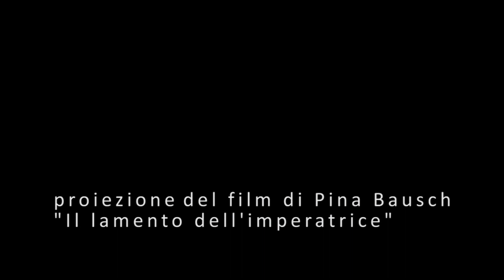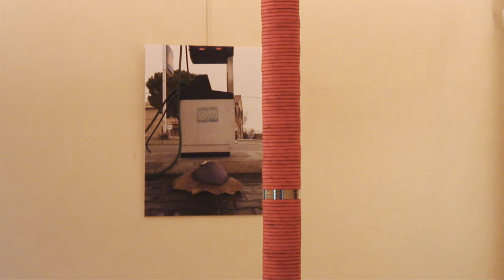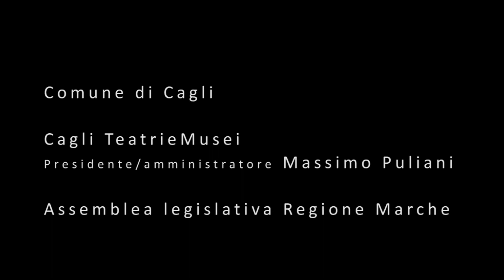Dance Immersion 2012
Dance Immersion Festival
quarta edizione
27 agosto - 2 settembre 2012 | Cagli (PU)

Giunto alla quarta edizione il Dance Immersion Festival (performance delle arti visive), diretto da Benilde Marini, Membro Internazionale CID Unesco, si è tenuto a Cagli (PU ) dal 27 agosto al 2 settembre 2012 e quest'anno si arricchisce di nuove collaborazioni e di nuove iniziative con una dedica speciale a Pina Bausch.

Il Festival (sostenuto dall'assessorato ai Beni e attività culturali e dall'Istituzione Teatro Comunale di Cagli, presieduta dall'Amministratore prof. Massimo Puliani) ha proposto nuove produzioni da parte di giovani compagnie di danza, workshop d'arte visiva, convegni e stages.

Martedì 28 Agosto, a Palazzo Berardi Mochi-Zamperoli, è in programma un convegno su "Il teatro/danza di Pina Bausch: linguaggio della contemporaneità" con interventi di Massimo Puliani (docente universitario), Susanna Murray (psicologa/psicoterapeuta espressiva), Afshin Varjavandi (danzatore e coreografo) e con proiezioni di alcune scene del film di Wim Wenders.
Al Teatro Comunale "Oceania" con la Compagnia INC InNprogress Collective, coreografia Afshin Varjavandi. Di seguito "La trama dei corpi" proposte di giovani Compagnie emergenti.

Mercoledì 29 Agosto, a Palazzo, proiezione video del film di Pina Bausch "Il lamento dell'Imperatrice" (1990) con interventi di: Marco Batti (coreografo) e Flavio Taini (scrittore).
A Teatro, "Sorry, Pina..." con la Compagnia Pescara Dance Festival, coreografia Paolo Londi (Produzione per DANCE IMMERSION FESTIVAL) a seguire "La vie en rouge" con MeF ensemble e "Be water" con la Compagnia Yessai Squad.

Venerdì 31 Agosto, a Palazzo, performance con Pescara Dance Festival a cura di Paolo Londi. A seguire Presentation Work Shop1 con Franko B e Presentation Work Shop2 con Giovanni Termini. Curator Massimo Puliani.

Sabato 1 settembre, sempre a Palazzo, l'inaugurazione di Exposition Space#1 con Franko B e allievi e Exposition Space#2 con Giovanni Termini e allievi.
A seguire, a Teatro, "Al muro" con la Compagnia I Funamboli, coreografia di Fabio Crestale.

Le altre iniziative in programma al DANCE IMMERSION FESTIVAL:
Lunedì 27 Agosto: "Waiting room" del Teatro dei Bottoni e O.G.T. Organismi Geneticamente Teatrali con la regia di Romina Marfoglia.

Giovedì 30 Agosto, Meeting aperto al pubblico con i coreografi impegnati negli stage "Educare alle emozioni" con intervento della Dott.ssa Cinzia Ginevri Blasi e a seguire a Teatro, CONCORSO PER DANZATORI SOLISTI.

Venerdì 31 Agosto a Teatro, CONCORSO PER COMPOSIZIONI COREOGRAFICHE.

Domenica 2 settembre a Teatro: GALA' DI CHIUSURA. Ospiti: Compagnia giovanile del Balletto di Siena coreografia Marco Batti e Giacomo Quarta, vincitori concorso - danzatori e laboratoristi

Laboratori di danza per tutto il periodo del Festival tenuti da: Marco Batti- Irene Calagreti - Cristian Giunta - Jane Lawton e M° Marzio Vaccarini - Paolo Londi - Mia Molinari - Claudio Santinelli - Alessandra Chirulli e Giacomo Todeschi (Spellbound Contemporary Ballet) - Afshin Varjavandi - Cresh, Elia e Elisa (Yessai Squad).